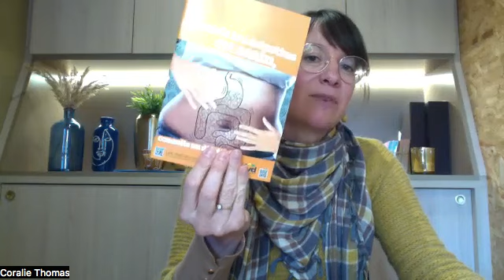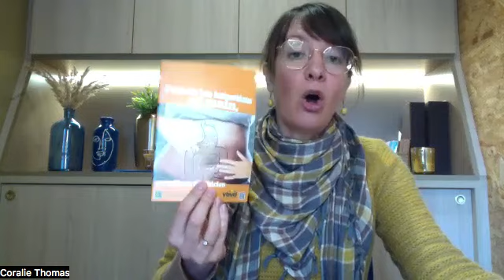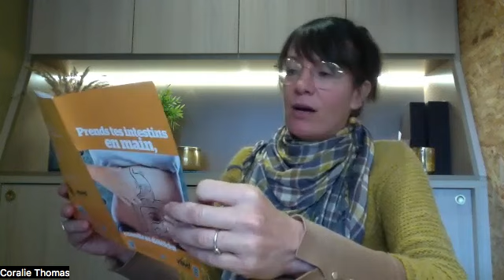Le guide ultime pour une santé intestinale optimale : Révélez le pouvoir de votre premier cerveau !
Ce fascicule, issu de la semaine dédiée à la diététique, aborde l'importance de prendre en main sa santé intestinale, considérée comme notre "premier cerveau".

Il souligne l'impact de la digestion sur l'énergie, le poids et les émotions, encourageant une approche personnalisée de l'alimentation.

En mettant l'accent sur le microbiote intestinal et les troubles digestifs, il recommande une alimentation adaptée, incluant éventuellement une réduction des FODMAPs.

Réalisée en collaboration avec des diététiciennes, cette brochure propose des conseils pratiques et des recettes pour améliorer le confort intestinal au quotidien.

En plus d'un quizz interactif sur les habitudes alimentaires, elle couvre des sujets tels que le syndrome de l'intestin irritable, les prébiotiques et les probiotiques.

Enfin, elle encourage des pratiques alimentaires saines, comme manger à heures régulières, éviter les préparations grasses et limiter la caféine, tout en soulignant l'importance de l'hydratation et de la modération dans l'utilisation des huiles essentielles.

Chaque lundi à 12 h 30 sur le groupe privé Facebook je vous propose pendant 15 minutes de vous souffler de l'inspiration

✅ Via une interview d'expert

✅ Via la lecture d'un passage de livre qui m'a permis d'évoluer et de créer l'accompagnement fineBouF

✅ Via le partage d'une recette, d'une liste de course

✅ Via le témoignage vidéo d'une patiente de cœur.

Je suis Coralie Thomas, diététicienne, nutritionniste et joueuse alimentaire.

Depuis 2005, j’accompagne les femmes émotionnELLEs et gourmandes à retrouver une relation zen avec les aliments ainsi qu'avec leur corps et leurs émotions, le tout sans privation ni frustration. Des hommes aussi, ils sont juste moins nombreux.

En dédramatisant l'alimentation, je vous aide à prendre conscience de votre comportement alimentaire, changer ce qui vous dérange et garder ce qui vous plait.

 Apprenez à vous connaître grâce à votre façon de manger.